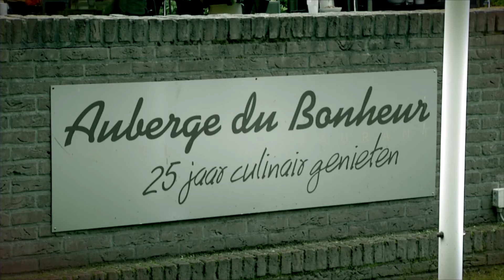BOB Back to Business Auberge du Bonheur 2014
Voor de achtste keer werd in de tuin van Auberge du Bonheur in Tilburg de start van het zakelijke najaar gevierd. Zo'n 750 ondernemers troffen elkaar -onder tent of paraplu- op 25 augustus. Thema dit jaar was 'The American Dream'.